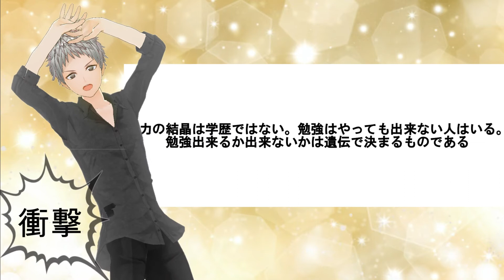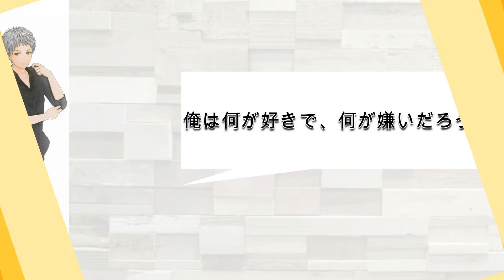遺伝で成績が決まる！勉強は全てではない（感想）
悩み相談を常に受け付けております。また、上司の愚痴・先生の愚痴・同僚の愚痴・友達の愚痴、なんでも発散したらすっきりするようなことを、この動画のコメント欄でもいいですし、僕のTwitterなどどこでもいいので是非コメントを下さい。いただいた場合、許可をいただけた場合のみ、動画にいたします。内容により、お返事で解決させていただくこともあります。

リアリティのアプリでも活動しております。リアリティのアプリでしたら、直接会話でのお返しができるので、是非そちらから！